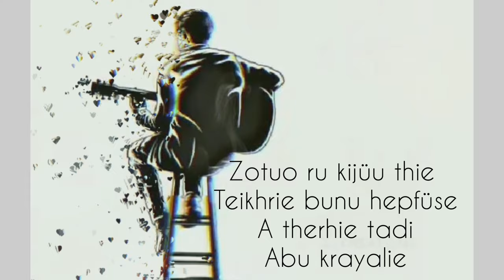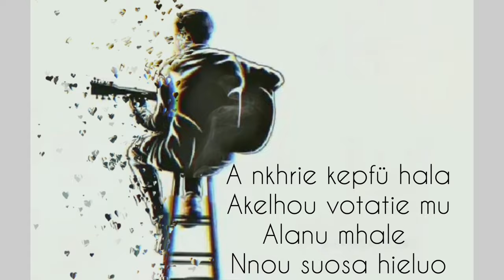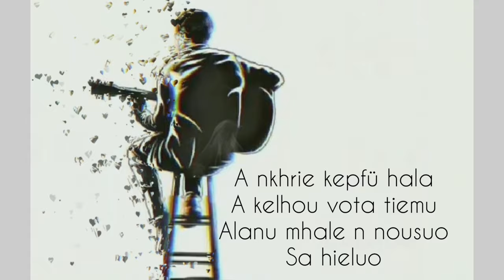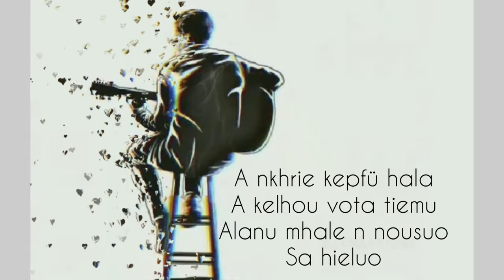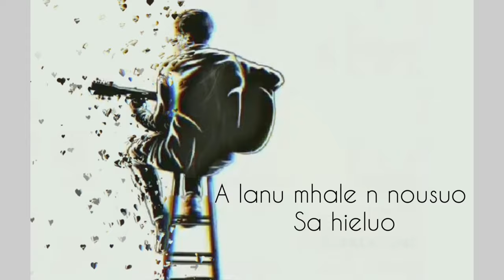Ala mhale nnousuo sa hieluo(lyrics) Cover by Methasie-o zhale.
composer- visietuo chüpuo
singer- ruokuovotuo pfüsenuo.

but for entertainment.